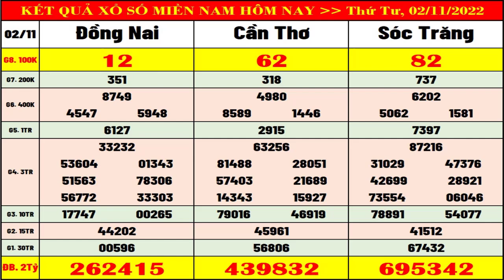Kết quả xổ số Miền Nam hôm nay ngày 2/11/2022 (xs Đồng Nai, xs Cần Thơ, xs Sóc Trăng)